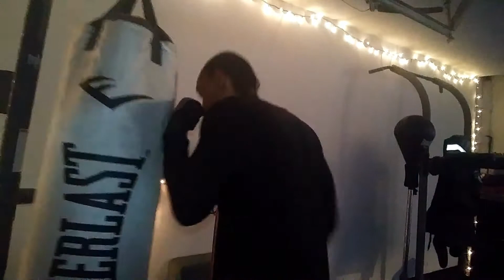BOXING TO BE FIT Feat REAL AMERICAN MUSCLE EVEN HURT I STILL GRIND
Building that Holiday food into energy and muscle.